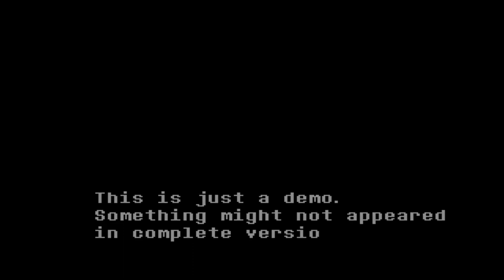공격 창까지 부서버린 잉크 ZA!Ink Sans Fight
링크